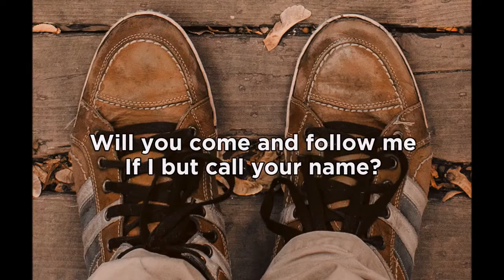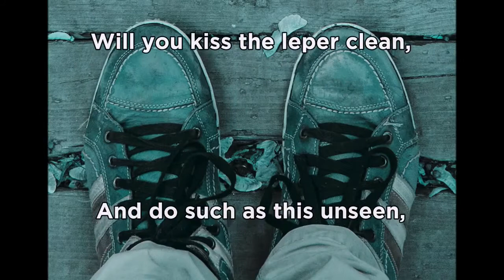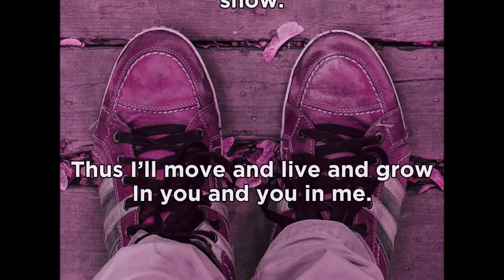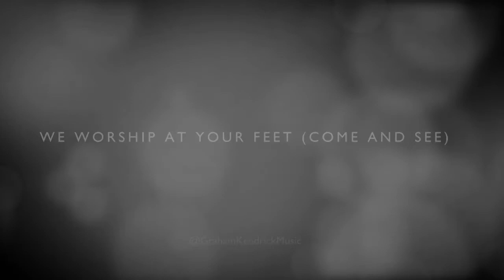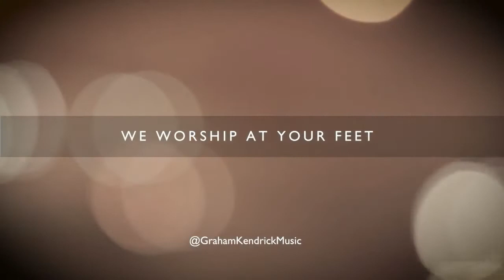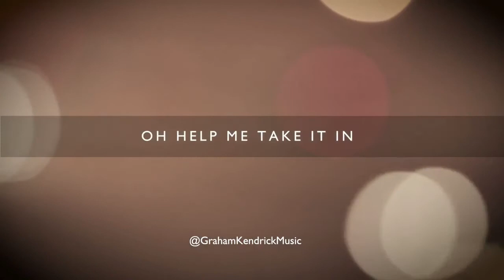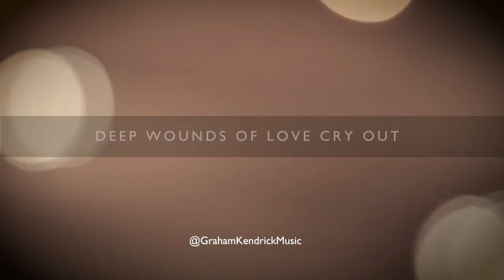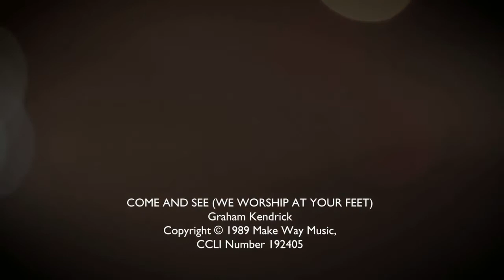Worship - Sunday 17th January 2021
Psalm 139
John 1:43-51
Will you come and follow me - John Bell
Come and see - Graham Kendrick